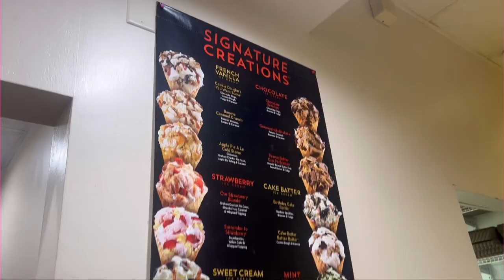All that Glitters is Pink! The Best Cake Ever from Cold Stone! Barbie the Movie🎂💕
oh Gosh its Josh, creator of Black Barbie Guide and today is all about BARBIE, the Best Cake Ever from Cold Stone Creamery! Taste, mukbang, review? Let’s dig in 😋 Barbie the Movie in theaters July 21st 💕